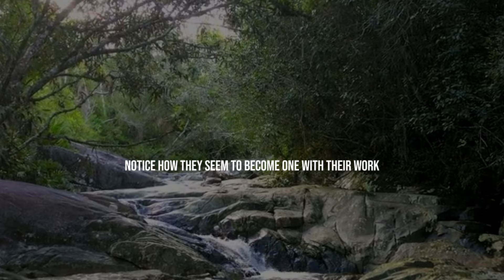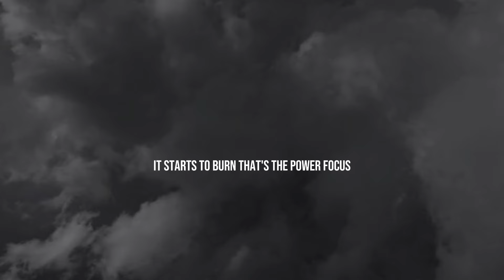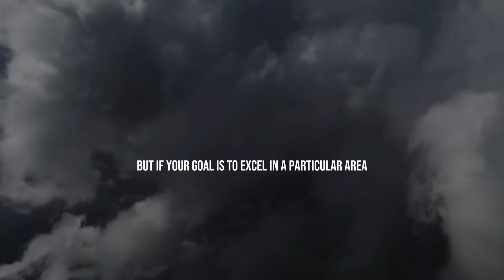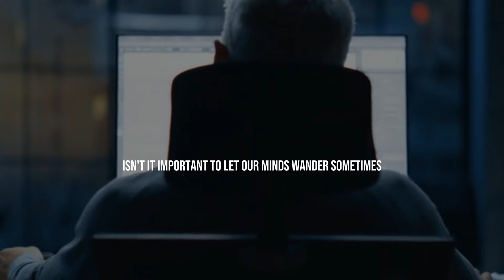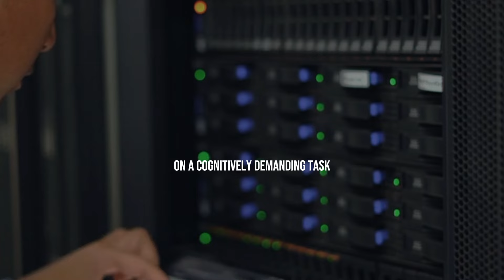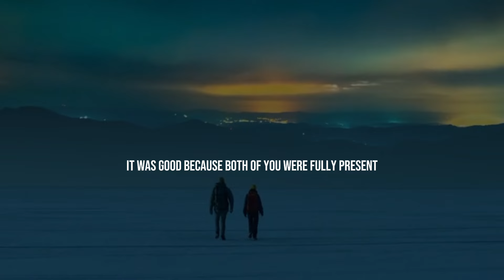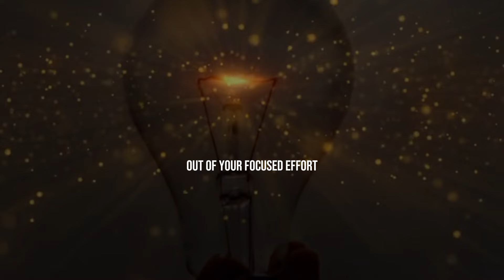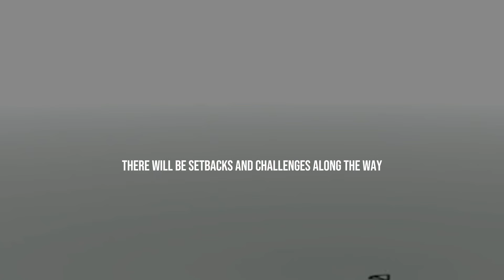FOCUS ON WHAT YOU ARE DOING - Jim Rohn Motivation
"Jim Rohn's motivational philosophy emphasizes the importance of mindfulness and concentration on tasks at hand. Discover empowering strategies to enhance productivity, efficiency, and personal effectiveness. Jim Rohn inspires a mindset of intentional living and proactive engagement, fostering success and fulfillment."